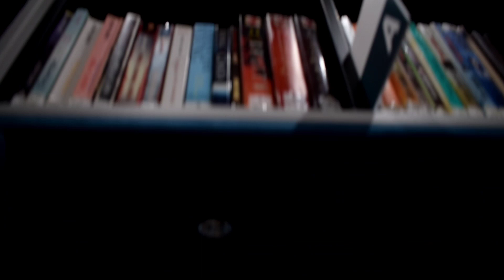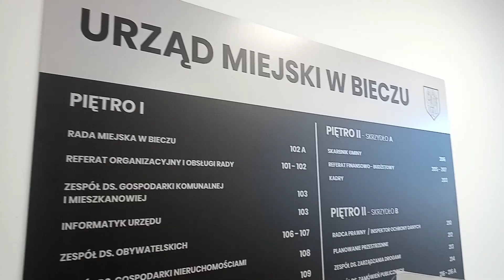Przebudowa, rozbudowa i remont budynku Biblioteki oraz Urzędu Miejskiego w Bieczu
Zarządzanie inwestycją: Mirosław Wędrychowicz

Koordynacja inwestycji dla Biblioteki: Elżbieta Knapik, dyrektor Biblioteki Biecz

Koncepcja i projekt architektopniczny: Karolina Czech, Piotr Dybilas.

Muzyka: Oskar Cenkier, Sequoia Sempervirens, , oskarcenkier.bandcamp.com

Realizacja filmu: Mariusz Spustek, Zespół ds. promocji i informacji UM Biecz